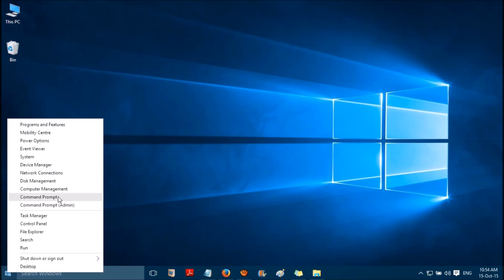The security log on this system is full error in windows 10 - Solved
You can fix the error "The security log on this system is full" in Windows 10 quite easily. Login to an administrator account I right click on Windows Start Button I Computer Management I Event Viewer- expand it I Windows Logs I Security I right click and select Properties I chose "overwrite events as needed (oldest events first) I APPLY I OK
Restart and login to your accounts without any error!